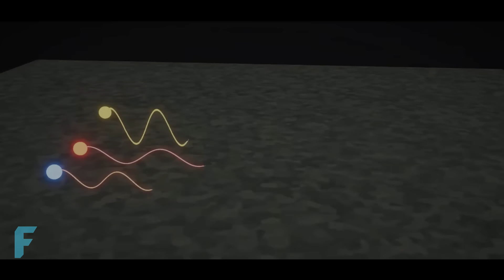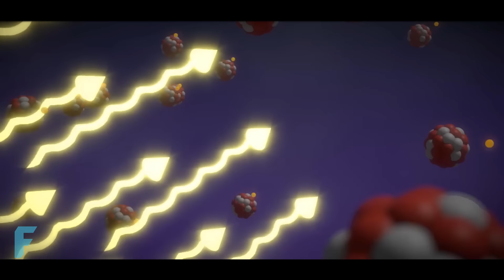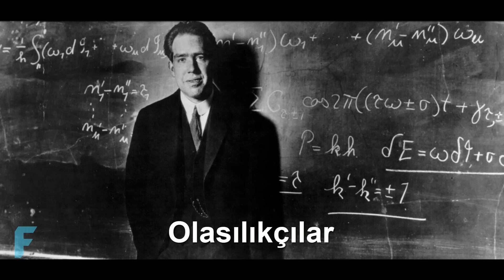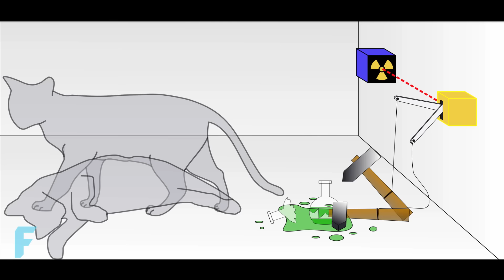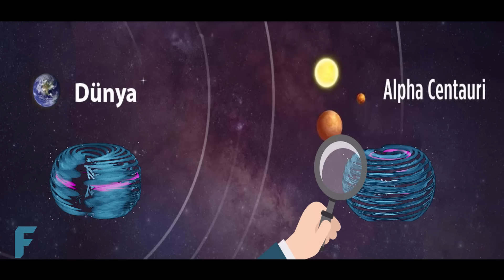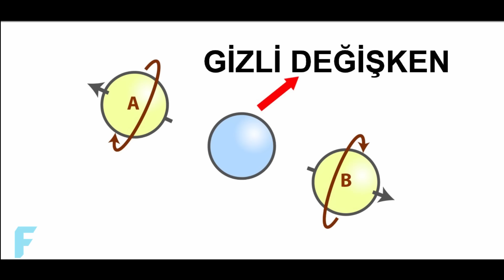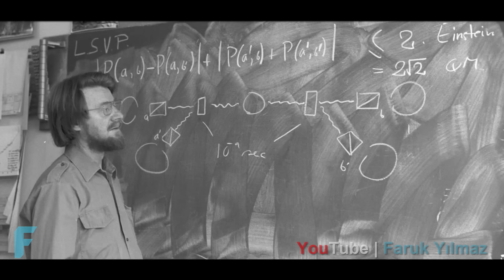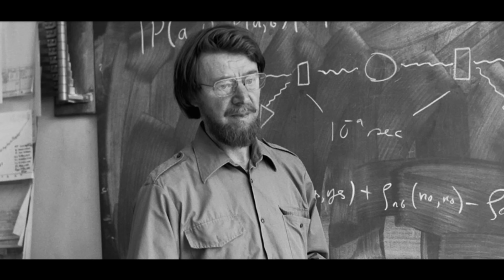Fizikçiler Evrenin Yerel Olarak Gerçek Olmadığını Kanıtladı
00:00 Giriş
00:51 Işık nedir? Bir parçacık mı yoksa dalga mı?
02:48 Max Born ve İstatiksel Olasılık
03:52 Olasılıkçılar vs Gerçekçiler
04:29 Gerçekçiler ve Yerellik İlkesi
04:52 Olasılıkçılar ve Olasılıkçılık
05:24 Kuantum Dolanıklığı
07:26 Einstein ve EPR Paradoksu
09:45 Bell Teoremi ve Evrenin Yerel Olarak Gerçek Olmadığının Kanıtlanması
Bugün gerçekliğin sınırlarını zorlayarak kozmik bir keşif yolculuğuna çıkıyoruz. Çünkü yaklaşık 1 yıl önce John Clauser, Anton Zeilinger ve Alain Aspect adındaki bu üç teorik fizikçi, yaptıkları sayısız deneyde çevremizdeki evrenin "yerel olarak gerçek olmadığını" kanıtladılar. Ve bu sayede 2022 Nobel Fizik Ödülü'ne layık görüldüler. Peki fizikçiler "yerel evren gerçek değil" derken neyden bahsediyorlar? Yoksa çevremizdeki evren ve onun tüm ihtişamı gerçek değil mi? Çevremiz devasa bir yanılsamadan ibaret olabilir mi? İşte bugün bunu anlamak için kuantum dünyasının garip doğasını anlamaya çalışacak ve fizikçilerin evrenin yerel olarak gerçek olmadığını söylerken neyden bahsettiğini anlama çalışacağız.

Müzik isimi "LightIn Dark Places"

Diğer müzikler Co.Ag Music kanalına aittir ve isimleri şunlardır : "Phonon", "Over Soon"